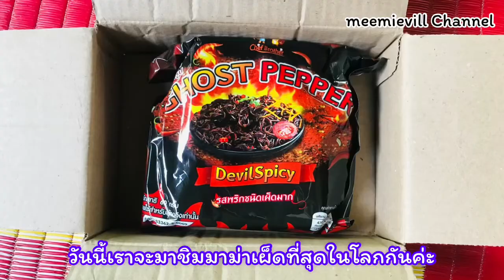มาม่าเผ็ดที่สุดในโลก มาม่ามาเลเซีย ครั้งแรก แซบซี้ดสะใจมากๆ